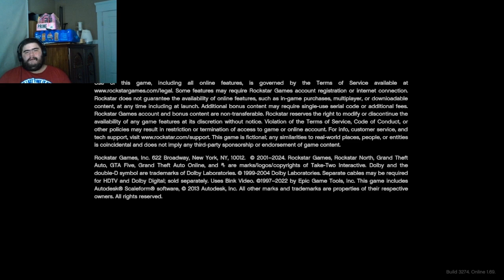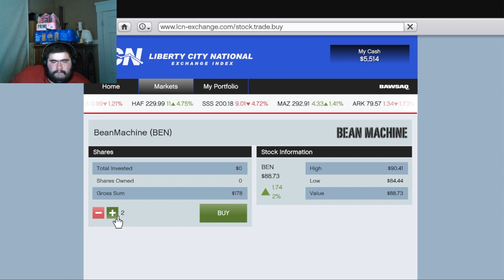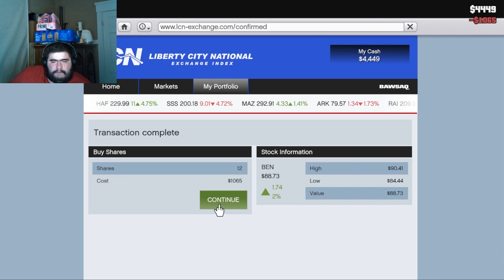GTA V | Ep.3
"I'm Going To Burn Your House Down With Combustible Lemons!!"